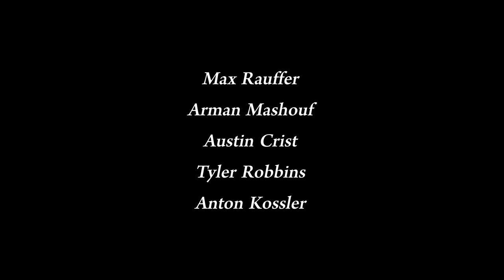Swordcery | DigiPen Institute of Technology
Use your mouse to cast a variety of spells in this 2D game that uses soft-body physics!

Game download link coming soon.